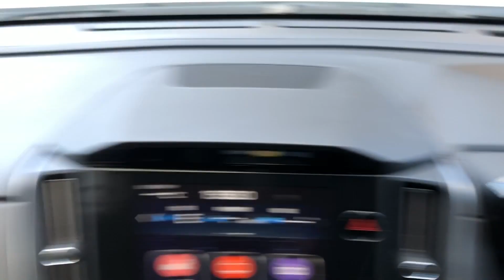【レヴォーグ専用】限定色！エアコンドリンクホルダーREDライン 運転席/助手席セット！槌屋ヤックPAYPAYモール限定販売品です！レヴォーグ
VN系レヴォーグ専用のドリンクホルダー REDライン 運転席/助手席用セットの紹介になります。槌屋ヤックPAYPAYモールでの限定色！REDライン仕様になります！
槌屋ヤック 車種専用商品となります。レヴォーグ

弊社PAYPAYモールにて販売しております。

槌屋ヤックのオフィシャルYouTubeチャネルです。